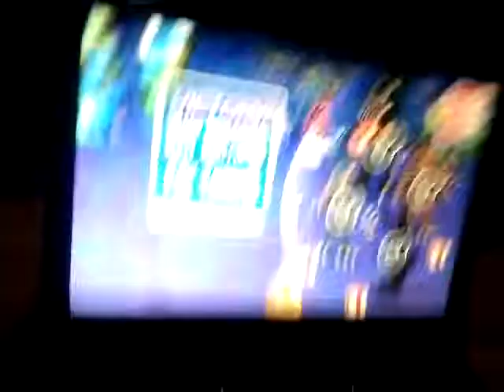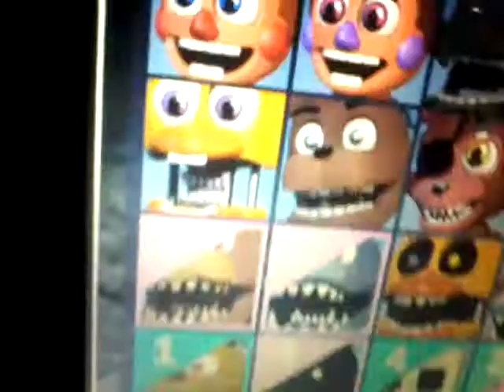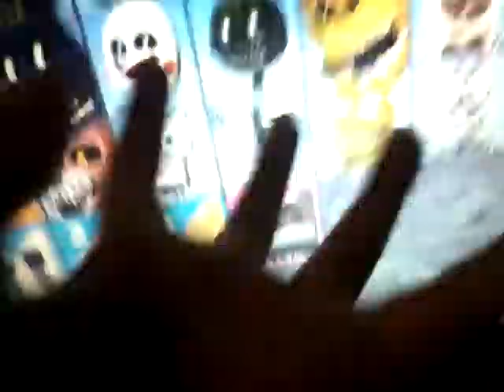How to get out of pinwheel funhouse in tents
Sry if I did most of the game I will make a vid replay the whole game again for youtube